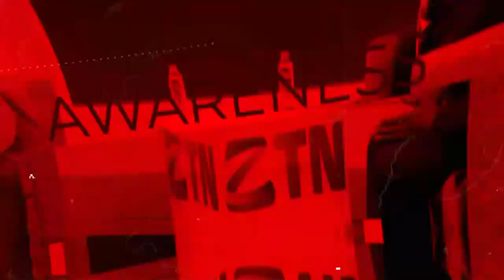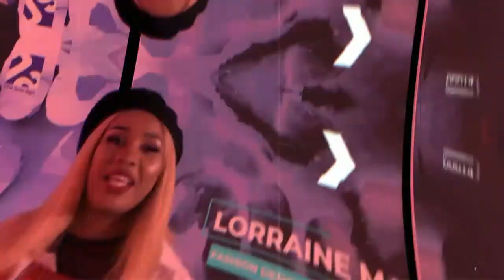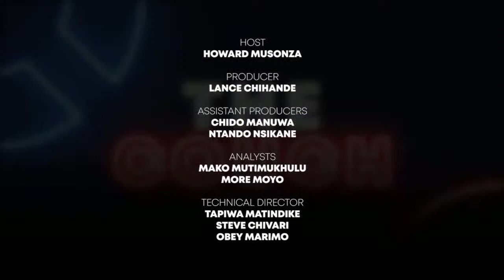THE COUCH - 24 August 2021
THE COUCH